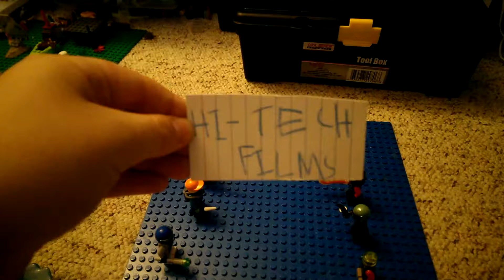Lego Hitech Films:Battle